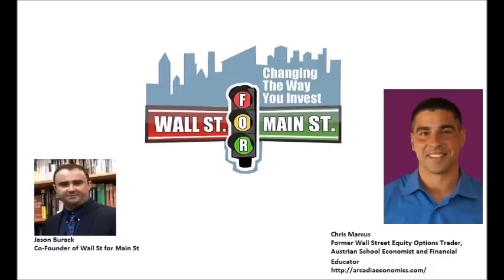Chris Marcus: A Run On Physical Silver Started The Last Few Months? Paper Claims Are Over 500x Metal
Jason Burack of Wall St for Main St interviewed returning guest, former professional Wall Street equity options trader and Wharton MBA graduate, Chris Marcus of Arcadia Economics to talk about gold and silver markets and also his new book about the silver market that just came out.

Chris' new book, The Big Silver Short: How The Wall Street Banks Have Left The Silver Market In Place For The Short-Squeeze Of A Lifetime is available for purchase on Amazon for Kindle or paperback

Chris also has an audio book version of his new silver book for sale on his

During this 40+ minute interview Chris talks about the astounding number of paper claims (500 or more) that there are on each ounce of physical silver on the COMEX & LBMA where silver futures contracts are traded.

Chris talks about how the SIlver Guru, David Morgan says that if OTC derivatives are included than it is a lot more than 500.

Chris also talks about the ongoing RICO case against JP Morgan for spoofing gold and silver trades by the US Department of Justice and how a run on physical silver may now be occurring starting a few months ago with 90 million ounces of silver taken for delivery in a very short amount of time.

Also, please take 5 minutes to leave us a good iTunes review here! We only have about 86 5 star iTunes reviews and we need to get to our goal of over 100 5 star iTunes reviews asap!

Send Bitcoin to: 1N5iDrazojYX5rWxmoyp982RDXJzJrFoPC
Send Ethereum (ETH) to: 0x748dD59fA5d5dF80E8C0038DD4F60DAb810fe61a
Send Litecoin to: MW7g44j5FX9CYEkvfPvxsW5dFjHY84yup4
Send DASH to: XuEEhWptwf1XxP2nFYQxmBfBBJYehqRoBJ
Send Zcash (ZEC) to: t1MGcxyWpiH6JeyF9nnWHw9poRpvTW4PT6S
Send Bitcoin Cash (BCH) to: qr7mp7f053rwnpxalxljl3f9x5tulzv53ya88d7wch